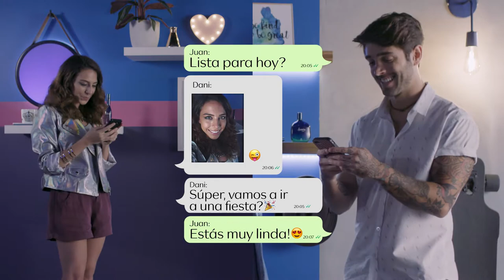Humor | Conceptual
Acércate a una consultora Natura. Llama al SNAC 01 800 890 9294